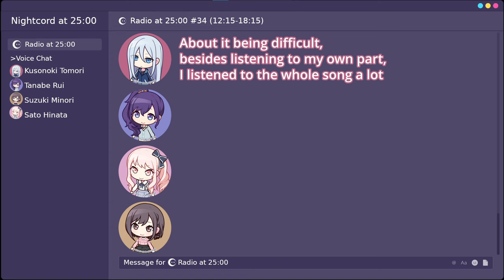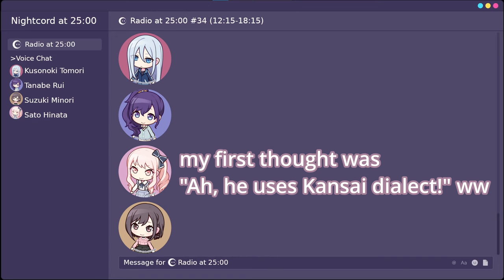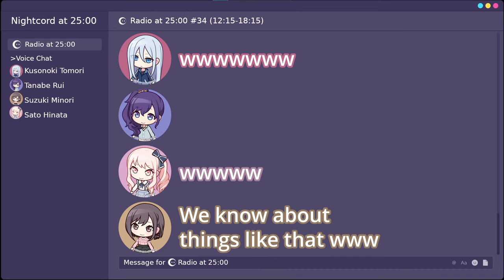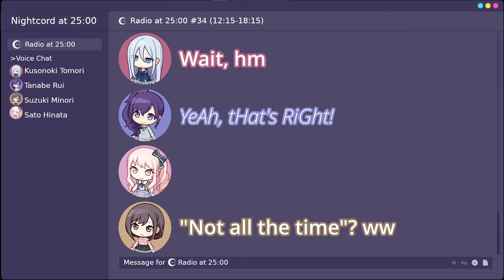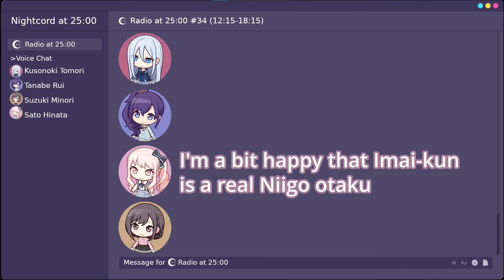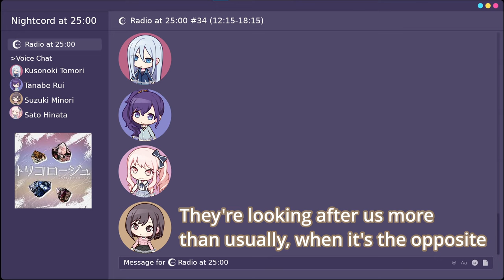[Radio at 25:00] [Eng Sub] About The Song Recording...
So, recently I've been watching some clips from Radio at 25:00 and I decided to translate one fragment. This video is inspired by Elma 【文字起こし】:

Audio from the #34 episode of [Radio at 25:00]:

Layout taken and edited by me is from [The workings of Nightcord at 25:00 members is shown to the public!]: